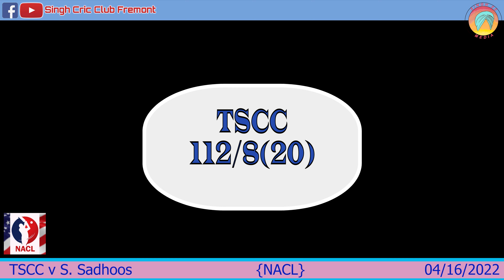TSCC V S SADHOOS NACL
Welcome to Singh Cric Club Fremont . You can watch all our recorded match videos along with Match Highlights, shorts video clips,  batting bowling fielding actions .
ਸਿੰਘ ਕ੍ਰਿਕ ਕਲੱਬ ਫਰਿਮੌਂਟ ਵਿੱਚ ਤੁਹਾਡਾ ਸਵਾਗਤ ਹੈ. ਤੁਸੀਂ ਮੈਚ ਦੀਆਂ ਕੁਝ ਹਾਈਲਾਈਟਸ, ਸ਼ਾਰਟਸ ਵੀਡੀਓ ਕਲਿੱਪ, ਬੱਲੇਬਾਜ਼ੀ ਗੇਂਦਬਾਜ਼ੀ ਫੀਲਡਿੰਗ ਐਕਸ਼ਨ ਦੇ ਨਾਲ ਸਾਡੇ ਰਿਕਾਰਡ ਕੀਤੇ ਮੈਚ ਦੇ ਸਾਰੇ ਵੀਡੀਓ ਦੇਖ ਸਕਦੇ ਹੋ. ਕਿਰਪਾ ਕਰਕੇ ਮੇਰੇ ਚੈਨਲ ਨੂੰ ਸਬਸਕ੍ਰਾਈਬ  ਅਤੇ ਘੰਟੀ ਦੇ ਆਈਕਨ ਤੇ ਕਲਿਕ ਕਰੋ ਅਤੇ ਆਪਣੇ ਕੀਮਤੀ ਸੁਝਾਵਾਂ ਤੇ ਟਿੱਪਣੀ ਕਰੋ.